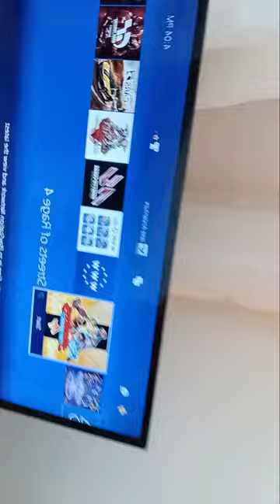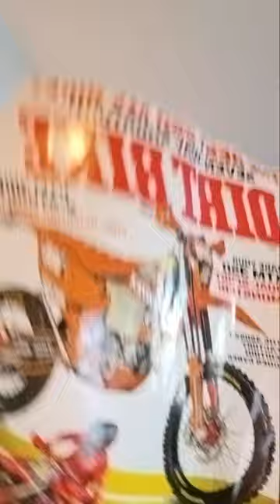everything is extra terrestrial thanks Mike Derek leslie brenchy suarez